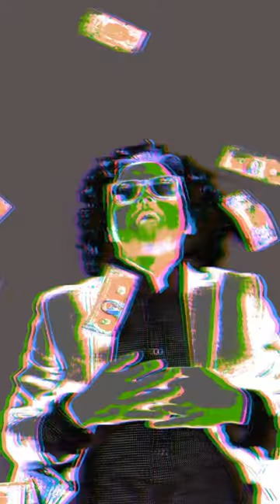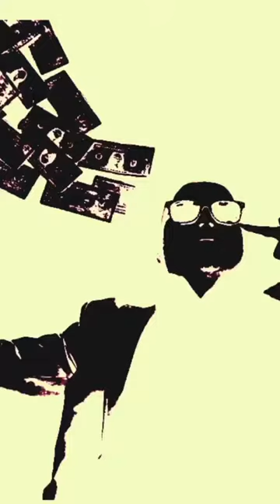Rathbone - One Day I'll Marry You